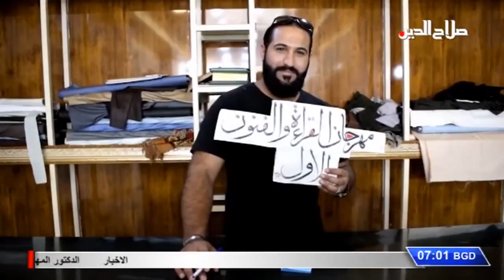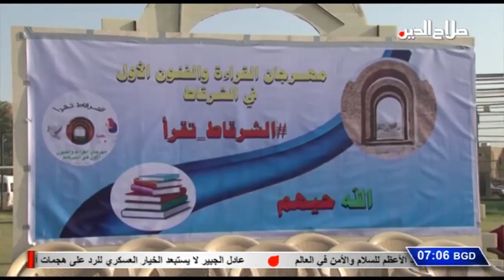تغطية خاصة : الشرقاط تقرأ